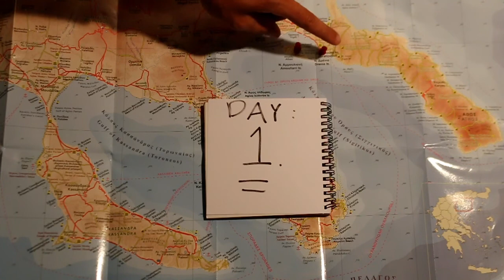KAYAKING TRIP IN GREECE – Thessaloniki, Halkidiki // Daniel C Films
On 1 September, a party of six (including my brother and I) joined Howard Jeffs, a BCU instructor with almost 40 years experience, on a seven-day kayaking trip around the three legs of Halkidiki in Greece.

// T R A C K : Just for a Thrill – Ukiyo